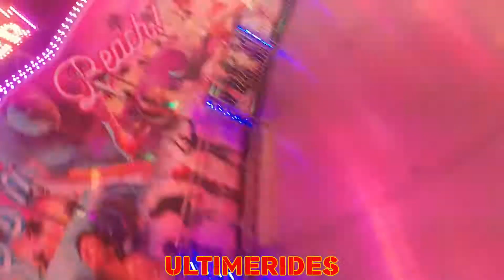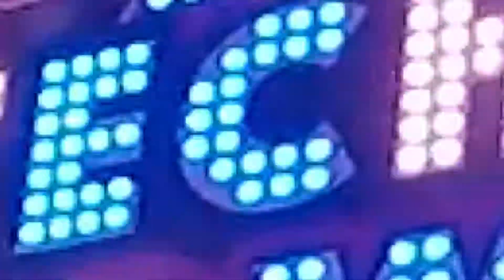Techno Power - Salomon (Onride)